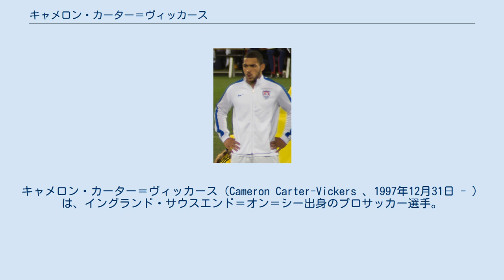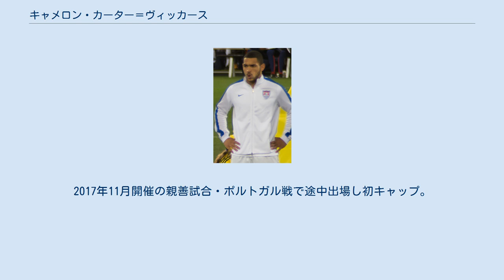キャメロン・カーター＝ヴィッカース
キャメロン・カーター＝ヴィッカース（Cameron Carter-Vickers 、1997年12月31日 - ）は、イングランド・サウスエンド＝オン＝シー出身のプロサッカー選手。
セルティックFC所属。
ポジションは、DF。
 アメリカ合衆国・バトンルージュ出身でプロバスケットボール選手の父とイギリス人の母との間に生まれた。
 11歳でトッテナム・ホットスパーFCのアカデミーに入団。
2016年1月のUEFAヨーロッパリーグ・ASモナコ戦で初めてトップチーム入りした。
 メルボルンで開催されたインターナショナル・チャンピオンズ・カップ 2016に参加し、背番号38を着けてユベントスFC戦とアトレティコ・マドリード戦に出場した。
2016年9月のフットボールリーグカップ・ジリンガムFC戦でトップチームデビュー。
 2017年8月、チャンピオンシップのシェフィールド・ユナイテッドFCに1シーズンレンタル移籍することが発表された。
 2021年8月31日、買取オプション付きの1年ローンでセルティックFCに加入。
 トッテナムのアカデミーに在籍していた2014年夏、フロリダで開催されたU-17アメリカ合衆国代表との親善試合で関係者の目にとまり、市民権も持つアメリカ合衆国代表入りの可能性が浮上した。
 2014年8月、U-18アメリカ合衆国代表に招集された。
2015年5月には若干17歳ながら飛び級で2015 FIFA U-20ワールドカップに参加した。
 2016年9月、フットボール・アソシエーションがカーター＝ヴィッカースの代表入りについて調査していると報じられた。
 2016年11月、アメリカ合衆国A代表初招集。
2017年11月開催の親善試合・ポルトガル戦で途中出場し初キャップ。